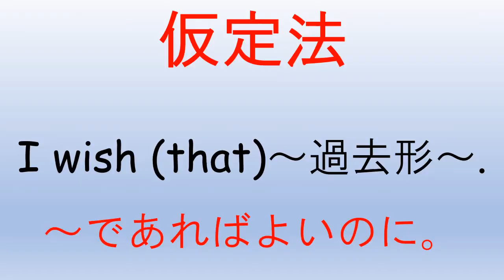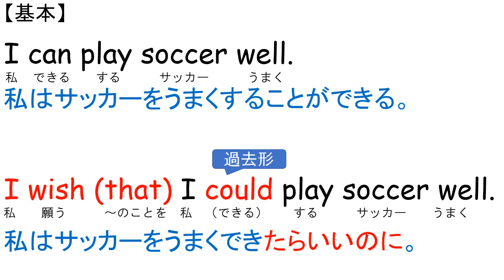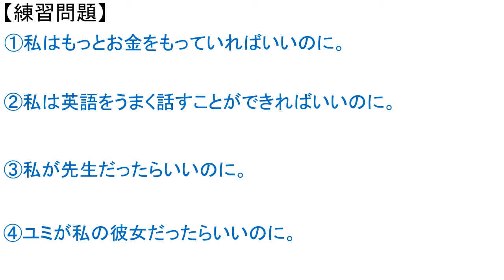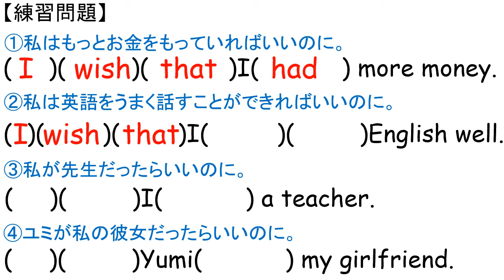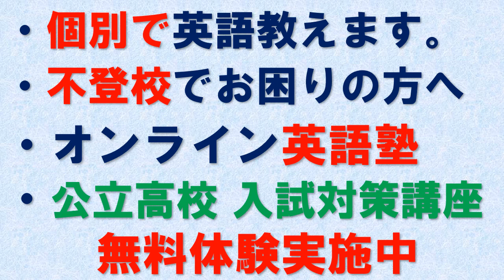ヒア ウイ ゴウ HERE WE GO! 3年 Unit8 文法 仮定法過去 I wish 中学英語 教科書 2021改訂版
Here we go! 教科書の一覧表はこちらです。

Here we go!　公立高校